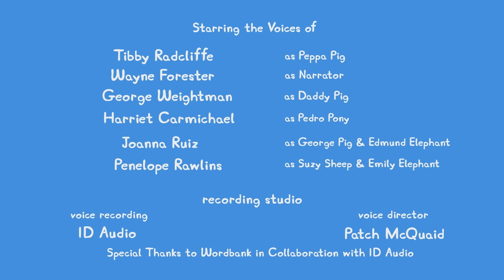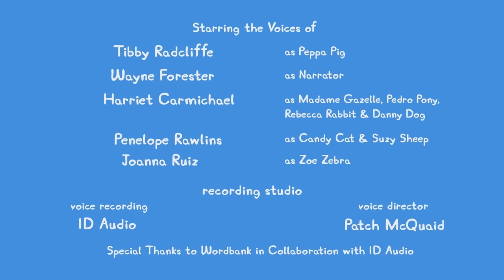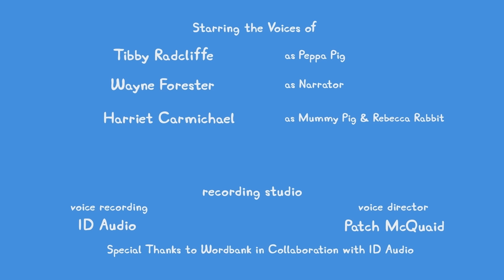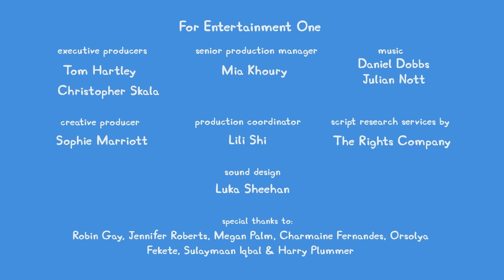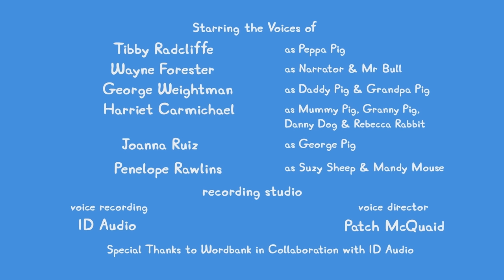Peppa Pig Tales 🐷 The New Years Party! 🐷 Peppa Pig Episodes